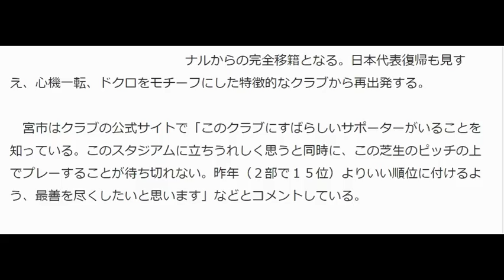宮市亮ザンクトパウリ完全移籍「待ち切れない」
ドイツ２部ザンクトパウリ入りが決定的となっていたＦＷ宮市亮（２２）の移籍加入が１８日、同クラブから発表された。

【写真】宮市「このままでは終わりません」欧州挑戦を激白

　２０１８年６月までの契約で背番号は「１３」。日本代表招集歴もある快足ウイングは、名門アーセナルからの完全移籍となる。日本代表復帰も見すえ、心機一転、ドクロをモチーフにした特徴的なクラブから再出発する。

このスタジアムに立ちうれしく思うと同時に、この芝生のピッチの上でプレーすることが待ち切れない。昨年（２部で１５位）よりいい順位に付けるよう、最善を尽くしたいと思います」などとコメントしている。